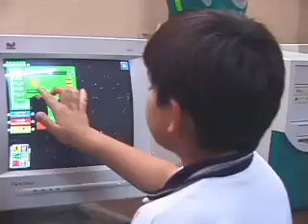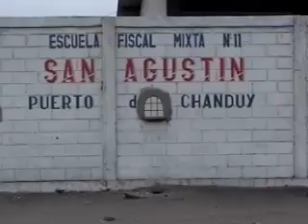Proyecto IEPSE (English)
Innovación de la Educación en la Península de Santa Elena

Introducción
Este es un proyecto educativo desarrollado por ESPOL a través del Centro de Tecnologías de Información (CTI). Consiste en la implementación de un laboratorio de computación en 20 escuelas fiscales en la Península de Santa Elena. Estas escuelas fueron previamente seleccionadas en base a su infraestructura, localización, seguridad que podían ofrecer a los equipos, interés de los participantes, número de estudiantes, etc.

Los niños y los profesores son el foco del proyecto, y no la tecnología usada para conseguir los objetivos detallados a continuación:

     Objetivos

Los objetivos básicos del proyecto son:

    * Desarrollar la creatividad y otras habilidades cognitivas de los niños de las escuelas de la Península de Santa Elena.
    * Nutrir las habilidades de pensamiento de los niños y de resolución de problemas
    * Desarrollar las habilidades necesarias en los niños para resolver problemas, trabajar en equipo y aprender a aprender.
    * Introducir la tecnología de información en las escuelas de las zonas rurales y pobres de la península de Santa Elena.

Además de estos objetivos básicos, tambien buscamos:

    * Incrementar el número de estudiantes que continúan su educación en la secundaria, desarrollando un mecanismo para mejorar el proceso de enseñar y el ambiente de aprendizaje.
    * Ofrecer a los estudiantes aulas de clase modernas, con acceso no sólo a tecnologías de información, sino también a otros profesionales, expertos, técnicos en general de soporte al profesor y a los estudiantes, directamente en el aula de clase.
    * Mejorar el rol del profesor en el aula de clase.

     Logros

    * 14 localidades están participando en el proyecto.
      Estas localidades son: Playas, Río Verde, Ancón, Anconcito, Santa Elena, Salinas, La Libertad, San Pablo, Monteverde, Sinchal, Barcelona, Bambil Desecho, Libertador Bolívar y Cadeate.
    * 19 laboratorios funcionando en 19 escuelas participantes
      Entre 8 y 10 computadoras posee cada laboratorio, dependiendo del número de estudiantes que la escuela tenga.
    * 60 profesores han sido entrenados en el uso pedagógico de las TIC
      Los profesores fueron entrenados a través de seminarios y talleres auspiciados y organizados por ESPOL.
    * 8200 estudiantes envueltos en el proyecto
      El número de estudiantes a los que llega el proyecto se incrementó de 7958 a 8200 en el tercer año de actividades.
    * 170 computadoras han sido armadas e instaladas
      Las computadoras fueron armadas en el CTI, para luego proceder a su instalación en las escuelas de la Península de Santa Elena, participantes en el proyecto
    * 40 Kits de Robótica de Lego MindStorms entregados
      Un programa usado para desarrollar la creatividad y el trabajo en equipo.
    * 20 licencias del software Micromundos
      Un software utilizado para que los niños realizen sus proyectos.